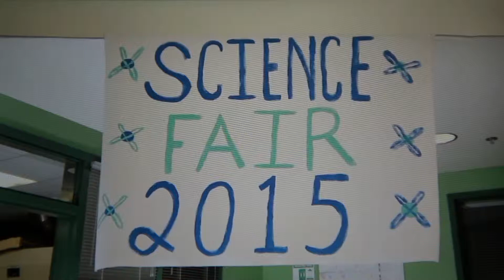Dreamworks Cheerleaders Mila Brener "Science Fair"